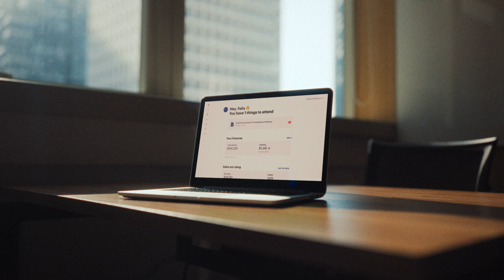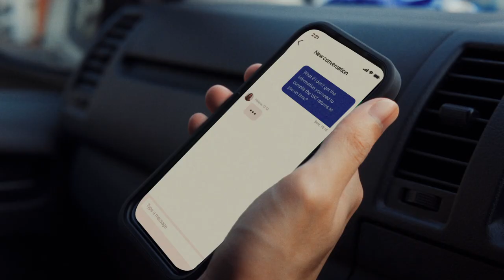Osome - "Small Business Heroes" // Corporate Video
We all need someone to stand by us and help us through the journeys we take on in life. 🙌

Telling the story of Felix Lee, Founder of ADPList - going back to the roots of his starting point & how Osome helped him through that very journey. 🎬

Thanks to ♥️
Client: Osome
Production Company: Emergent Films
Starring: Felix Lee

Director: Mark Sim Young
Assistant Director: Seng Wee Chuan
DP: Kenan Liew
Produced by: Kenan Liew
Project Manager: Seng Wee Chuan
1st CA: Shawn Fonseka
2nd CA: Kat Hong
B Cam Op: Timothy Lim
Gaffer: Muhd Firdaus
Grips: Muhd Afiq, Hong Yi Xiang, Teo Zhi Xian
DIT: Huey Koh
Editor: Huey Koh
Colorist: Chin Wen Khien
Hair & Make Up: Jeffery Lee
PA: Jon Wong